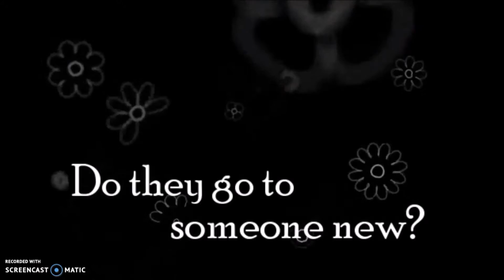I Like Old Clothes Book Trailer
I Like Old Clothes by Mary Ann Hoberman.
Illustrations by Patrice Barton.

I Like Old Clothes Book Trailer was made for CI 3401W Diversity in Children's Literature at the University of Minnesota.

The last video's audio was muted so here's the second try. I wish I could have uploaded the original video but I can't so here's this one with a tiny watermark which is a vast improvement from the original.